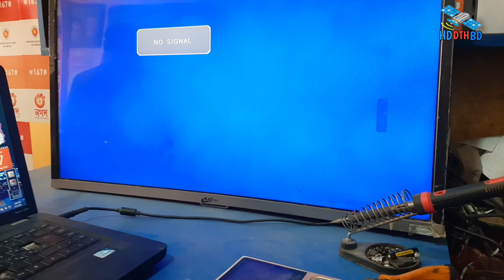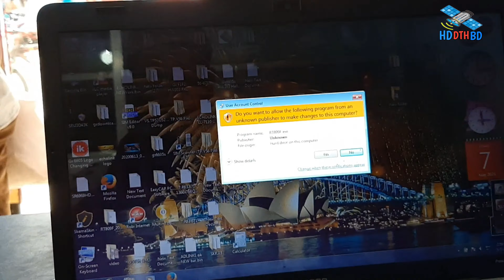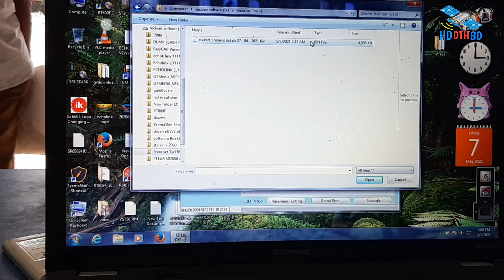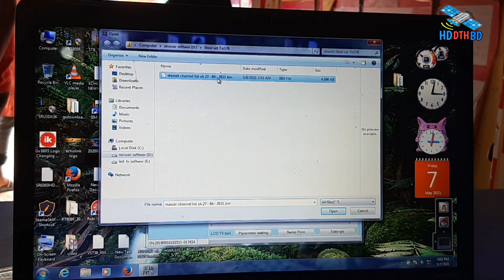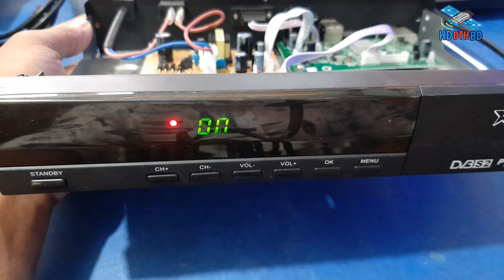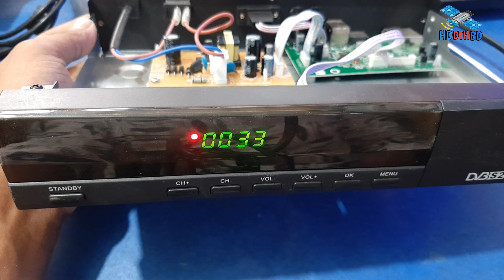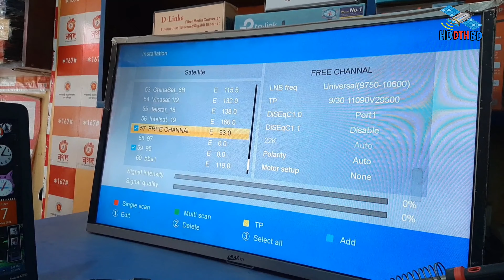Starset tsr-176 Reciver Software Recovery | Starset tsr-176 hd Reciver | Starset Update software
রিসিভারের সফটওয়্যার এবং হার্ডওয়্যার এর সমস্যা                         সমাধানের জন্য যোগাযোগ করুন
      ●নাম:আল আমিন
      ●ঠিকানা:গোসাইরহাট থানা
       ●জেলা:শরীয়তপুর

--‐ online social link
রিসিভার এর আপডেট সফটওয়্যার পাওয়ার জন্য আমাদের ফেসবুক গ্রুপে যুক্ত হয়ে নিন।